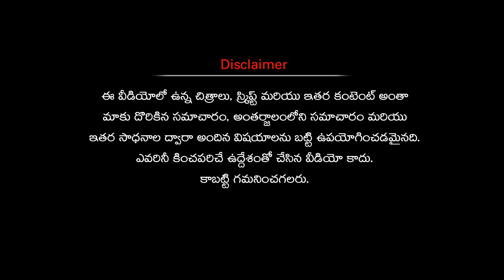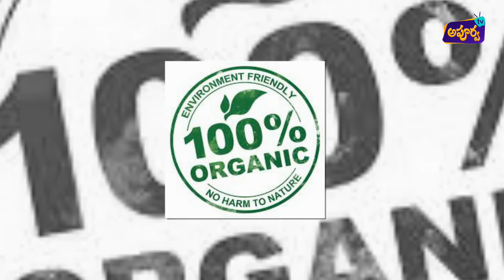New Entrepreneur stories 2020 telugu | Organic Clothing business story in telugu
Creative business ideas in telugu, story successful businesswomen in the organic clothing business in telugu. Telugu self employment ideas